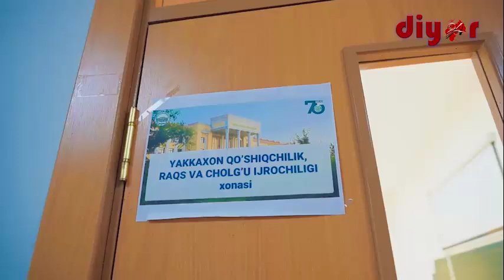Термиз давлат иниверситети ижодий имтиҳонларга тайёр!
Термиз давлат университетида 2024/2025-ўқув йили қабули учун касбий (ижодий) имтиҳонлар ўтказиладиган ҳудудларда белгиланган меъёр талаблари асосида тайёргарлик ишлари якунланиб, абитуриентларга барча шарт-шароитлар яратилди.

Имтиҳонлар бўлиб ўтиш вақти, ҳудуди, гуруҳ номи ҳамда имтиҳон жараёнларида иштирок этиш тартиби ҳақида ушбу ҳавола орқали билиб олинг